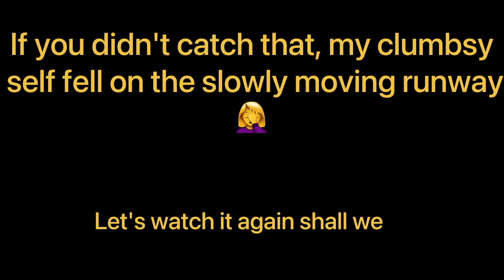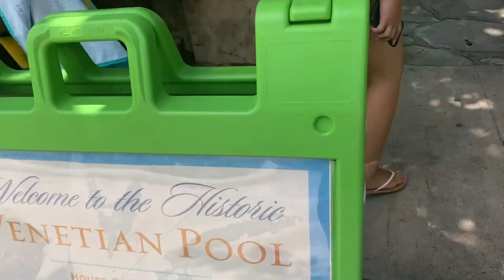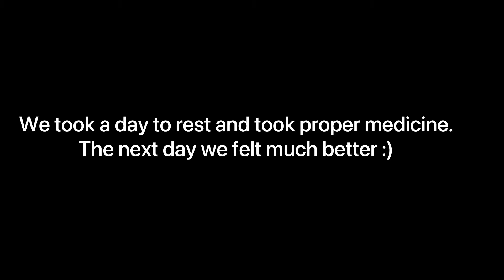Miami vlog....we got sick!?!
For my July adventure, I went to Miami, Florida. It was so fun and so cool to experience new things. I would love to go back again :)
Thank you for following me around and watching!